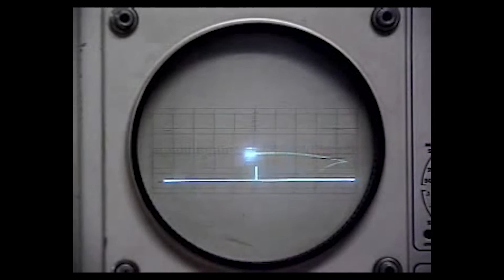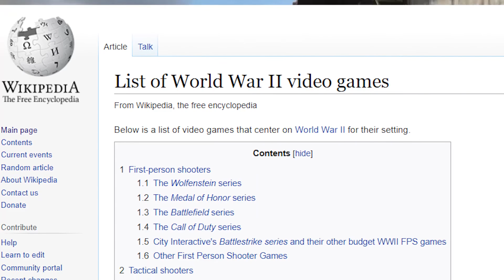[April Fools] Top Ten Gaming Moments in History!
What are the top GAMING moments in History!?!

–-Info—
Peepo Poggers. Keanu Chungus

--Timestamps--
0:00 - Intro
0:20 - Number 10
0:40 - Number 9
1:07 - Number 8
2:14 - Number 7
2:53 - Number 6
3:05 - Number 5
3:23 - Number 4
3:59 - Number 3
4:43 - Number 2
5:45 - Honorable Mentions
6:39 - Number 1
8:20 - Outro